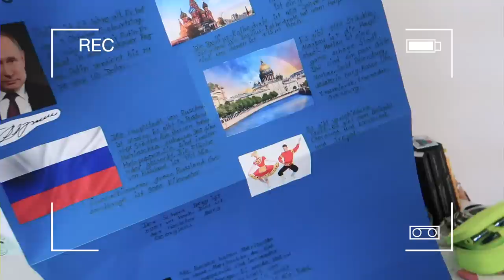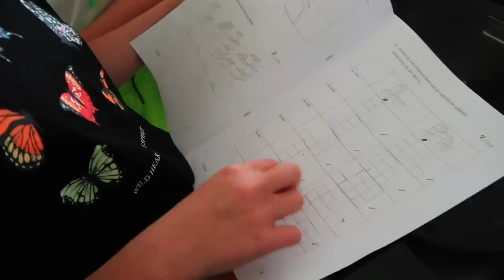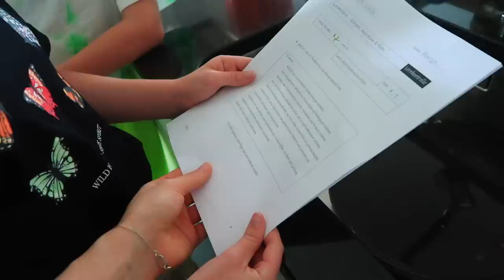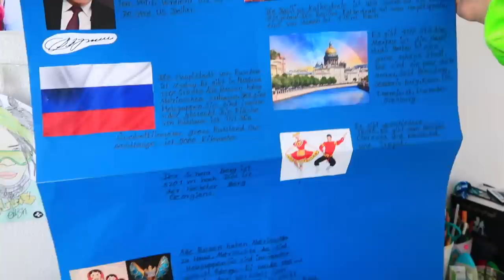Кто собирается НОЧЕВАТЬ В ШКОЛЕ / НАДОЕЛО УЖЕ УЧИТСЯ / ВЛОГ Сестрички.life